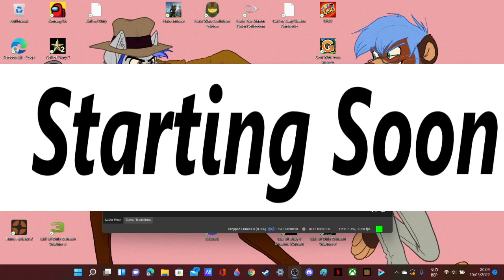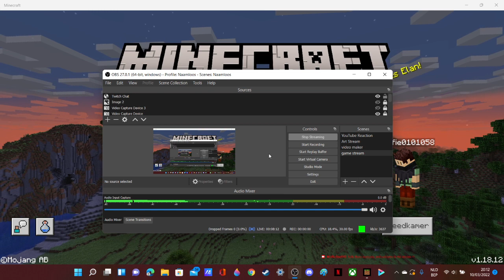Wolfie star: Minecraft stream!!!!